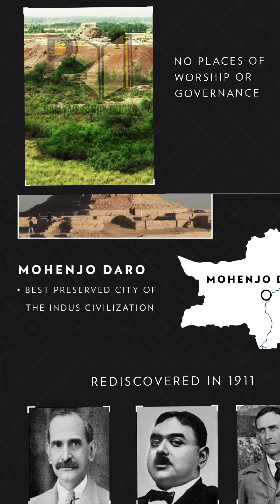mohenjo daro |Indus valley civilization